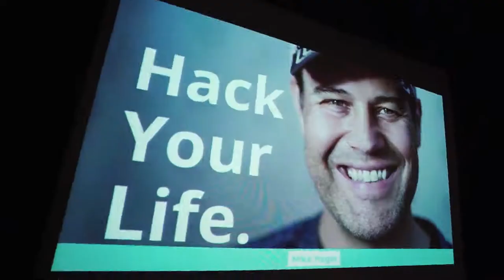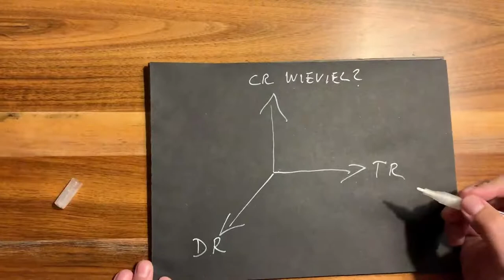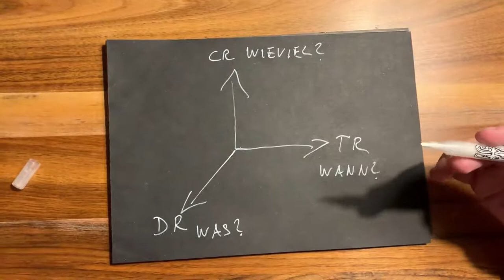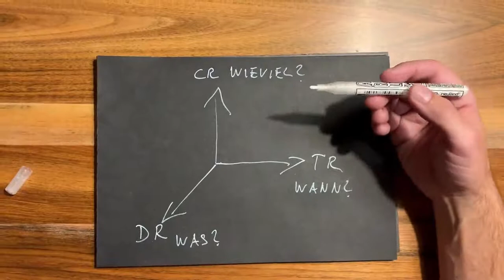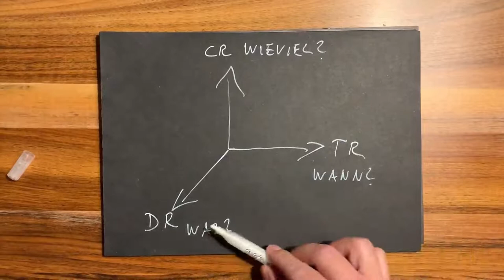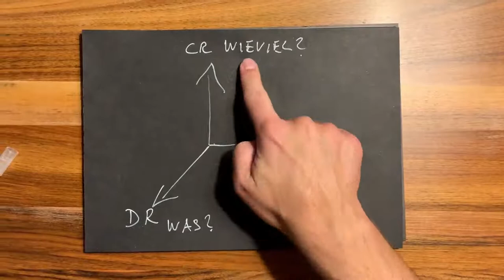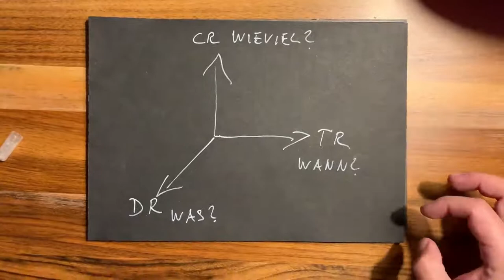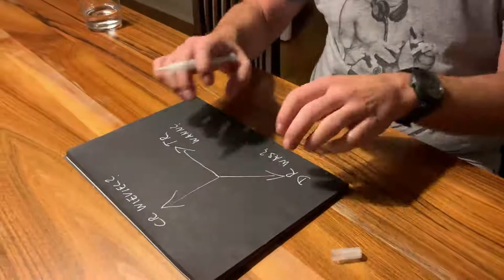So nimmst Du garantiert ohne Hunger ab | Diese Methode funktioniert auch bei Dir!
✔️ In diesem Video erfährst Du, mit welchen Grundlagen ich es geschafft habe, 50 kg ohne Hunger abzunehmen.

▶Das perfekte Tool für Dich und Deine Ziele ist der Fabelplaner. Er funktioniert auch super, um Dir beim abnehmen zu helfen!

✔️ Wie so viele andere war ich vor einigen Jahren unglücklich. Unglücklich, weil ich mit 35.000 Euro verschuldet war und vor allem unglücklich mit meinem Körper (ich hatte über 130 Kilo auf der Waage). Ich hatte schon so viele Diäten vergeblich ausprobiert und wollte unbedingt einiges an Gewicht verlieren. Dies habe ich letztendlich auch geschafft - mit der richtigen Ernährung habe ich Schritt für Schritt die Pfunde purzeln lassen. Am Schluss waren es 50 Kilo. Gerne möchte ich Dich an meiner Abnehmgeschichte teilhaben lassen und Dir mein Wissen zum Thema Abnehmen mit low carb weitergeben. Ich verspreche Dir, so gelingt auch Dir Deine gewünschte Body Transformation. Egal, ob Du nach der Geburt abnehmen möchtest oder Dich von Deinem kleinem Bierbauch verabschieden möchtest, mit diesen Tipps kannst Du schnell und gesund abnehmen. Ich zeige Dir wie Du Dir ein Food Diary bauen kannst, welches Du zum Großteil aus gesunden low carb Rezepten zusammensetzen solltest und das Dir kein schlechtes Gewissen beim Essen verschafft. Gesunde Rezepte sind wichtig! Außerdem ist natürlich auch Fitness Training auf meinem Weg unerlässlich gewesen, das ist mir noch wichtig, das zu erwähnen.

🔴Hier geht es zur Vorbestellmöglichkeit für mein Buch "Geld allein ist auch eine Lösung", in dem Du erfährst, wie auch Du Dir einfach und nebenbei ein Vermögen aufbauen kannst: